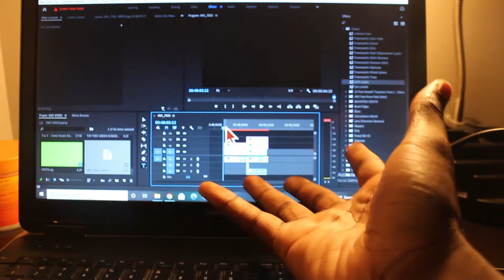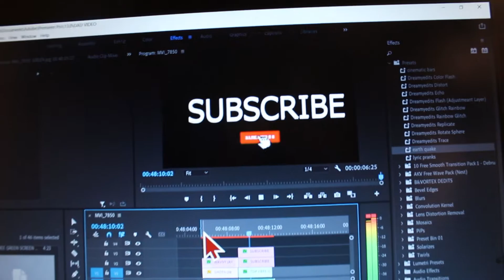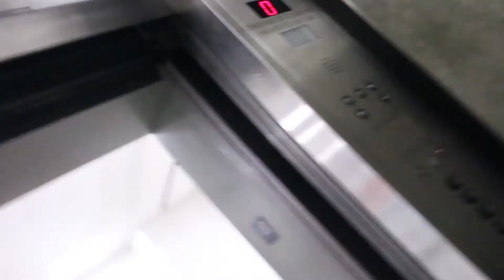SHE GAVE ME HER NUMBER 😍 | COLLEGE VLOG